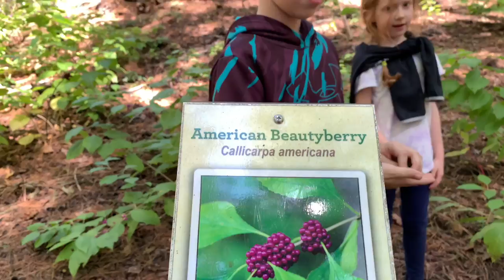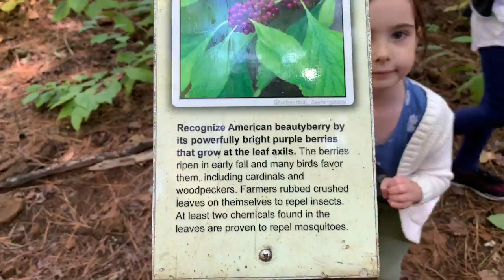Tyler State Park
We recently bought a Texas State Parks pass and we are taking advantage of the short window of Fall weather. This trip was out to Tyler State Park to hike and explore and it was absolutely perfect!